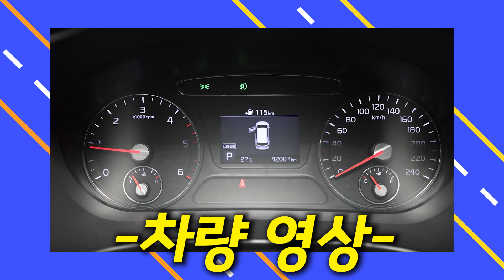어린이집 등원용으로 타던차!! 얼마나 깨끗하고 좋을까요!![아자차카_더 뉴 쏘렌토]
***안녕하세요. 착한 중고차 아자차카입니다.^^***
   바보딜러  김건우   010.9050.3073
   전화주셔서 바보딜러를 찾아주세요.^^

[더뉴쏘렌토]
17년식 42.087km 디젤 파노라마선루프
운전석,조수석(열선시트 ,통풍시트,) 핸들열선 뒷좌석 열선시트
 2080만원

남기는거 없이 오히려 손해보고 파는 착하다 못해 바보스러운
 바보 딜러 김건우의 실제 매물 영상 재밌게 보시고 많은 문의 부탁 드립니다